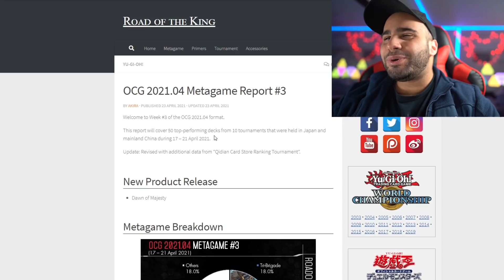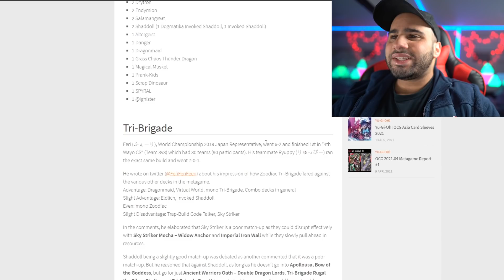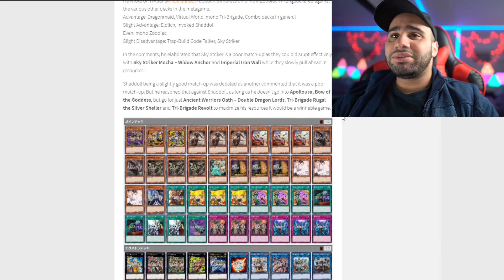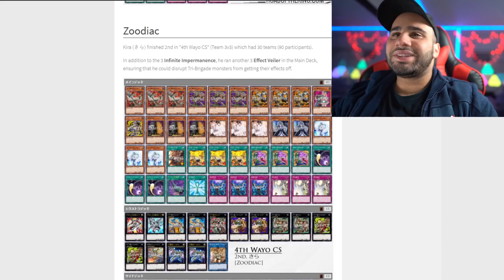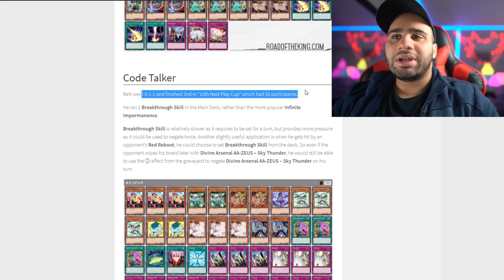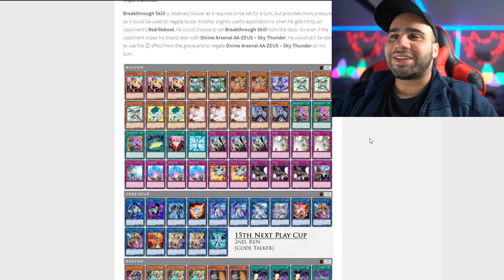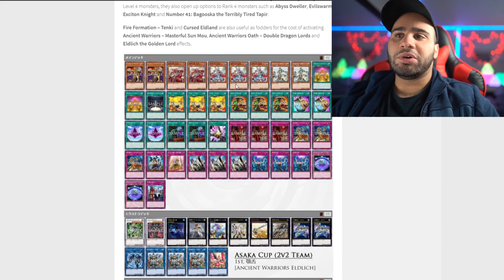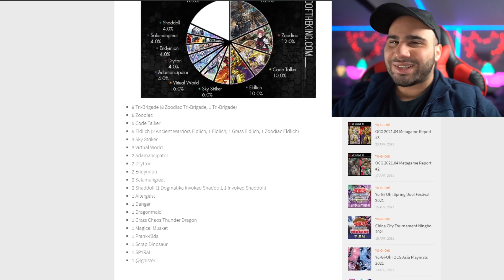OCG Metagame Breakdown #3 | Guess Who's Back !